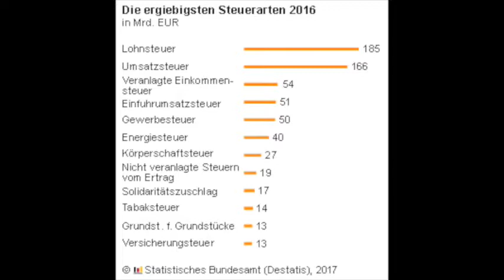Faktencheck Grundsteuer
Hier finden sich ein paar einführende Informationen zur Grundsteuer